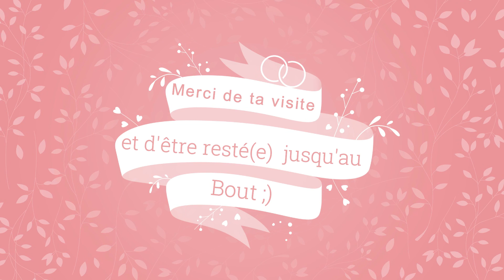zéro déchet / minimalisme : les 20 objets que je n'achète plus.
Depuis plusieurs mois je suis dans une démarche de minimalisme
et je partage aujourd'hui avec vous les 20 objets que je n'achète plus et que j'ai remplacé par des objets plus respectueux de notre environnement. Il est toujours possible de trouver des alternatives au jetable, aux produits pétrochimiques. Sache qu'il n'y a aucune pression à se mettre, tout geste aussi petit soit-il est toujours un petit pas de plus vers une démarche plus respectueuse de notre jolie planète et si nous voulons léguer à nos enfants de belles valeurs nous nous devons de faire ce que nous pouvons à notre niveau... Voici certains sites où tu pourras trouver certains des produits dont je parle ici. Merci de ta visite ;)

Bouteille verre :

Pique en métal :
J'ai acheté les mienne à gifi mais tu peux en trouver un peu partout !

Les récipients de conservation en verre :

Pour tout le reste tu peux facilement le fabriquer tu as d'excellents tutos sur youtube ou tu peux trouver certains objets fabriqués artisanalement sur etsy.com ainsi tu valorises le travail de créateurs ou entrepreneur passionnés !

Très belle journée à toi !!!